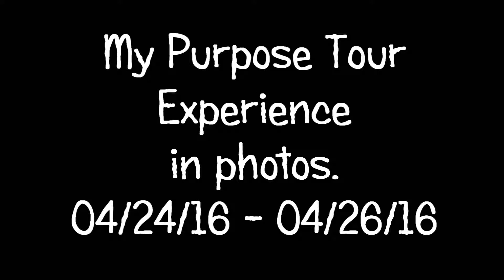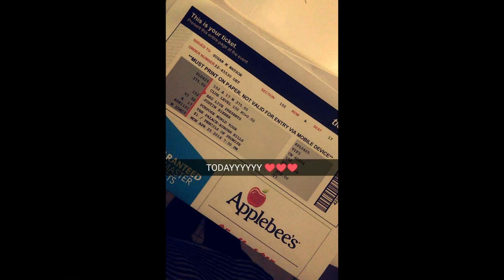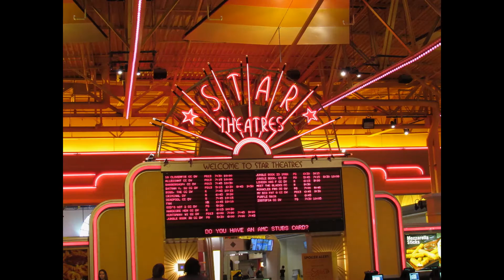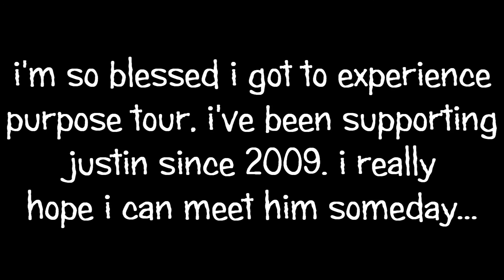MY PURPOSE TOUR EXPERIENCE IN PHOTOS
this is majority of the photos i captured from my purpose tour experience. i decided to make a collage of some of my pictures. these aren't all the photos, this video is already kinda long & i didn't want to make it any longer. but yeah. hope you guys like it! my super secret designation is coming up real soon & i'll be vlogging that!!